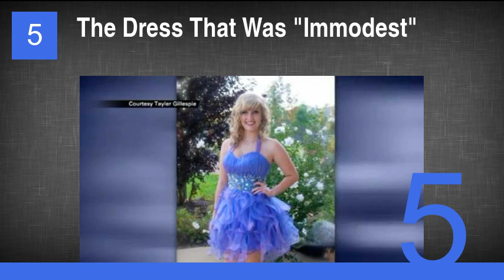Outfits That Got Kids Kicked Out of Prom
12. The Dress That Revealed "Too Much Cleavage"
11. The Dress That Exposed "Too Much"
10. This Backless Dress That Didn't Meet Dress Code
9. The Girl Who Wore a Dress That Was "Too Sexy"
8. The Unacceptable Red Pants
7. The Dress That Showed "Too Much Knee"
6. This Dress That Showed "Too Much Cleavage"
5. The Dress That Was "Immodest"
4. The Kilt That Didn't Make the Cut
3. This Dress That Was "Too Revealing"
2. The Dress That Was "Too Inappropriate"
1. The Tuxedo (Instead of a Dress)